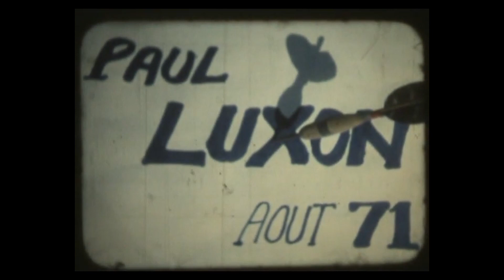Paul Luxon au Chateau de Seillac France 1971